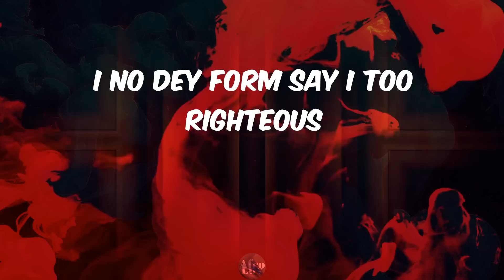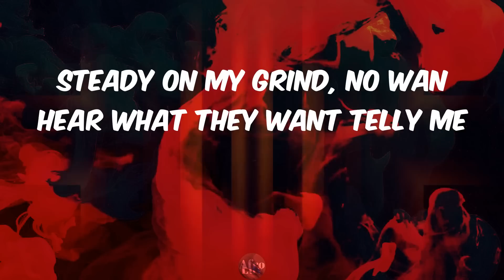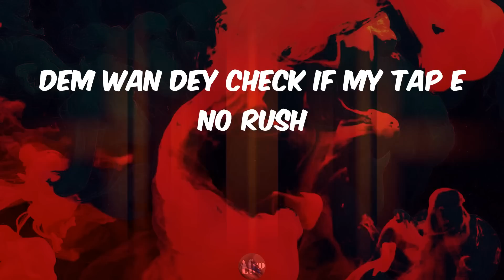Rush - Ayra Starr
Lyrics:
Ohh (Vibez)
Yeah, yeah
Yeah, yeah
Mmh, ahh